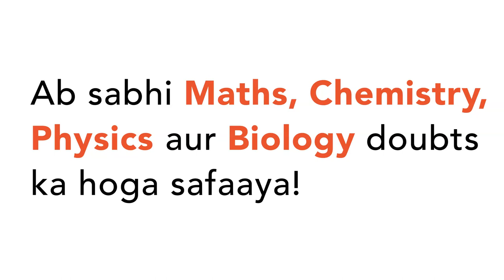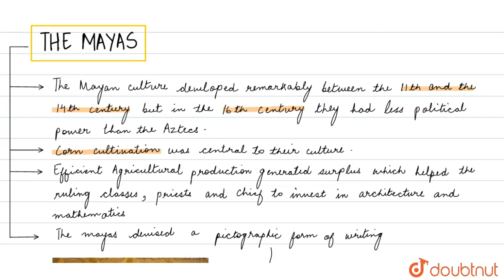THE STATE SYSTEMS OF CENTRAL AND SOUTH AMERICA